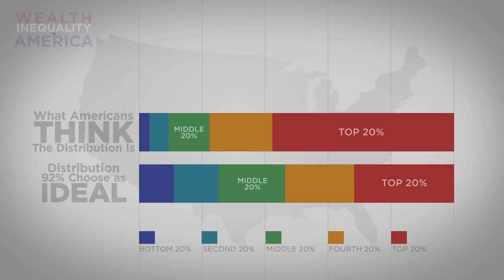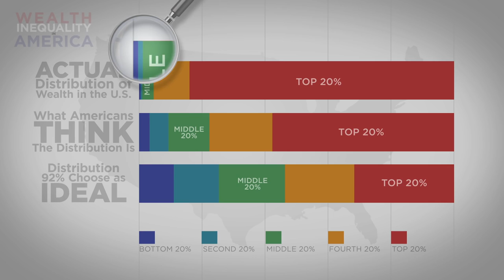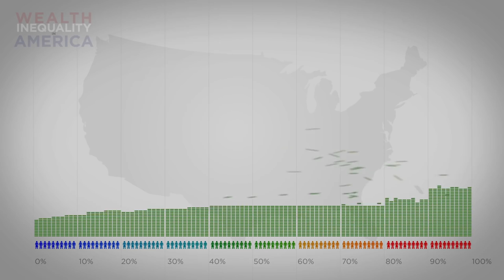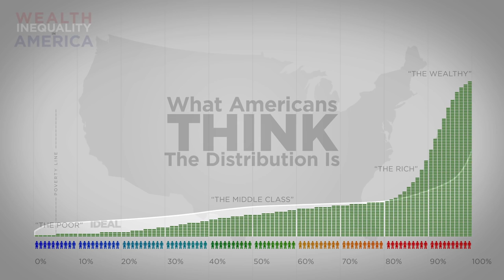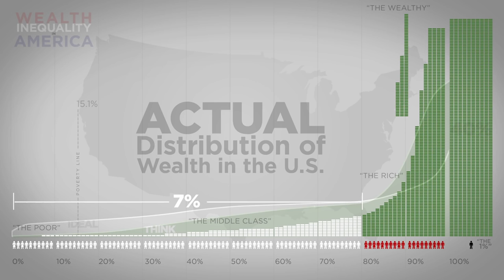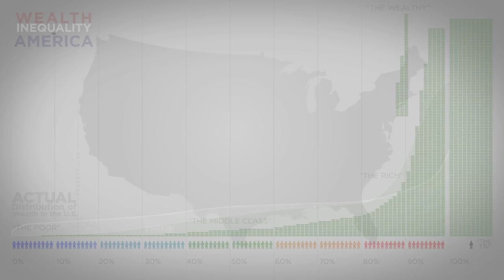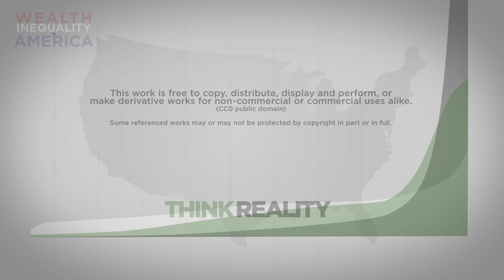The reality of wealth inequality in America